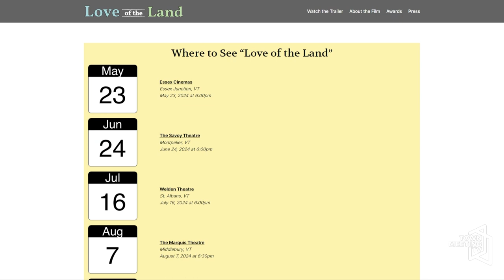First Time Filmmaker & Animator Travis Van Alstyne | On the Waterfront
Host Mariah Riggs interviews first time filmmaker and animator Travis Van Alstyne aout his recently completed animation. Travis Van Alstyne owns Travis Animates, a one-man production company based in Burlington, VT. The company has the goal of bringing Vermont stories to life through animation and focuses on partnering with artists with a Vermont connection.

5/15/2024